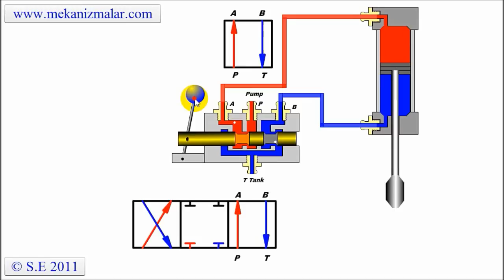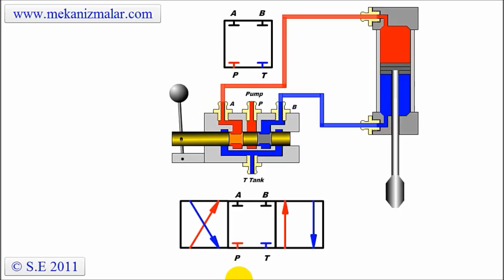Closed Center Valve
This is a flash animation of a hydraulic closed center valve.